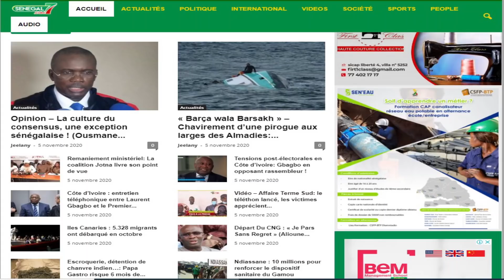Grand Jury - Invité: Thierno Alassane SALL